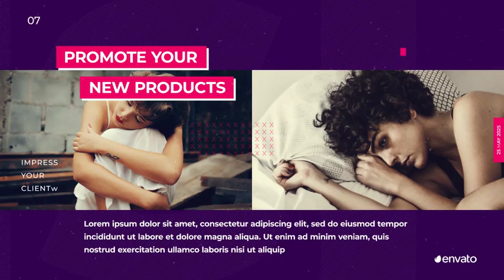Stylish Slides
Stylish Slides is a modern After Effects template. It’s very easy to use just drag and drop your images or video, edit text, change colors and render. The project has modular structure, so you can delete unnecessary slides or rearrange them. You can also change duration of each slide. The project well suited for slideshow, opener, intro, special event promo, TV show, YouTube video, presentation and many more. Create energy and professional animated video using this new template!